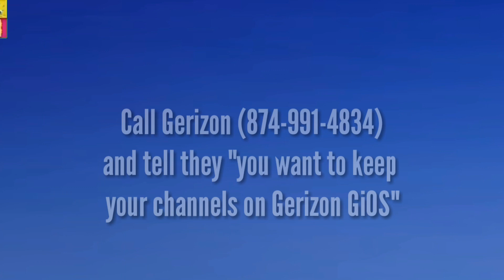Garftoons Network | Dropping Comercial (Gerizon GiOS version) :30 advert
Recorded in March 7th 2019 in 11:47 at Garftoons Network (@ Gerizon GiOS)